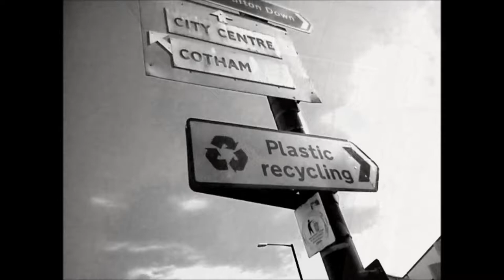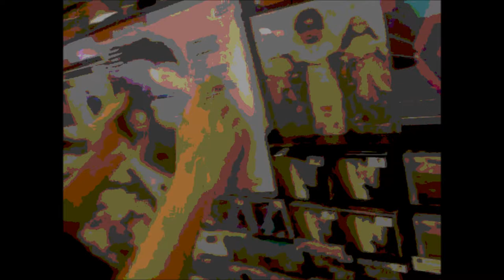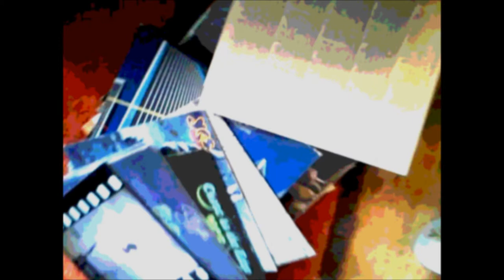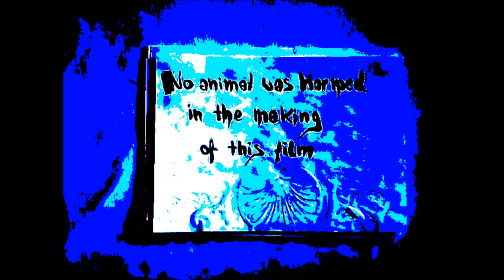Jack White's Lazaretto Ultra LP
For all fans of vinyl recordings,
thank you Jack White.

World's Fastest ''Purchase'' Jack White's Lazaretto Ultra LP

Produced
Jakub Sobański /Art University in Poznań
M.S. Maestro X / Bristol Independent Cinema
Bartek Bruegel /Art University in Poznań

Jakub Sobański
M.S. Maestro X
Bartek Bruegel

Gregory Taylor
Second Assistant Camera
Ani Taylor

Executive Producer
Bristol Independent Cinema /M.S. Maestro X

Music
Mariusz Sobański / LIGHT COORPORATION

Drivers
Bristol City drivers